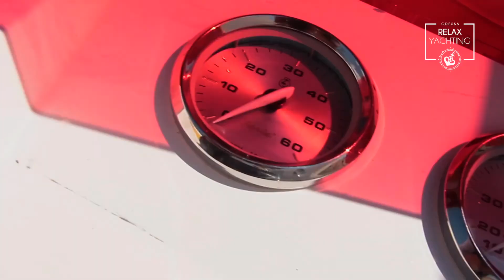Аренда катера в Одессе в 2021 мощь 350 л.с - до 74 км.час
Аренда катера в Одессе. Без посредников и по честной цене.

Организовываем прогулки на катере из Одессы. Между пляжами с Морвокзала, Дельфинария и Аркадии и до 16 станции Фонтана. Походы на Тендровскую косу меньше чем за 2 часа. Рыбалка на Днестровской Банке, Одесской банке и острове Березань.
Дайвинг в Одессе с катера.

Аренда катера в Одессе в 2021 мощнейший 350 л/с с скоростью до 74 км/час.
До 12 пассажиров.

Команда vMore.com.ua
Instagram.com/Odessa.Relax.Yachting